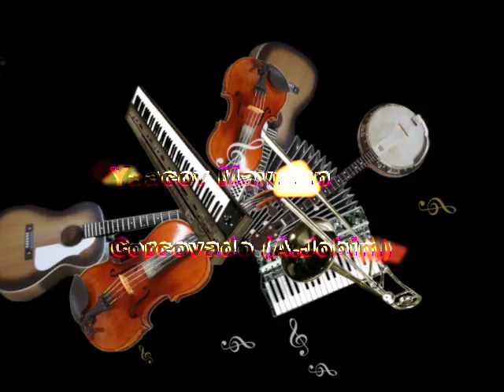Corcovado (Antonio Carlos Jobim) - Yaacov Mayman Jazz Orchestra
Corcovado (Antonio Carlos Jobim)
Arrange by Alik Alabin  All rights Reserve by Yaacov Mayman 2012

Belgorod Russia First Music Festival From Classic to Jazz
Yaacov Mayman  Flute
Chamber Orchestra "Mezzo" Artistic Director Natalia Borovik
04/21/2012

All sow i have brand new CD for sale with one of the best Musician in NY.
The CD Name "Watercolors" Future Aleksandra Mogilevich& Yaacov Mayman .
Boris Kozlov ,Alex Sipiagin ,Miki Hayama ,Vadim Neselovskyi.

 1-й Международный музыкальный фестиваль «От классики до джаза» в городе Белгороде.04/21/2012
Corcovado (Антонио Карлоса Жобима)
Яков Мейман Флейта
 камерный оркестр Mezzo music под управлением Натальи Боровик, Денис Блехман (фортепиано), Олег Иванов и Сергей Коваленко (ударные), Павел Могильниченко (к/бас)

Спасибо что вы посмотрели это видео ролик.
Буду очень рад вашим комментариям.

Если вам понравился этот Бэнд и вы хотите связаться по поводу концерта или концертов буду рад сотрудничеству.

А также хочу поделится приятной новостью у нас с Александрой Могилевич недавно вышел в городе Нью-Йорке новый альбом с одними из лучших музыкантов под названием "Watercolors" с Яков Мейман Александра Могилевич Борис Козлов Алекс Сипягин Мики Хаяма Вадим Неселовский
этот альбом вы можете приобрести по этому линку